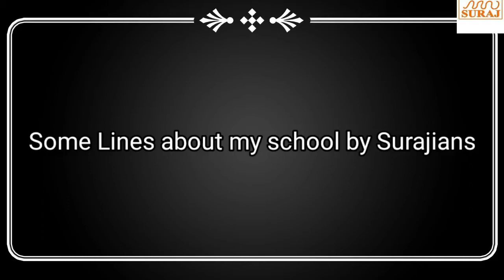Suraj school, Bhiwadi students are speaking some lines on Myschool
Little surajians are speaking about